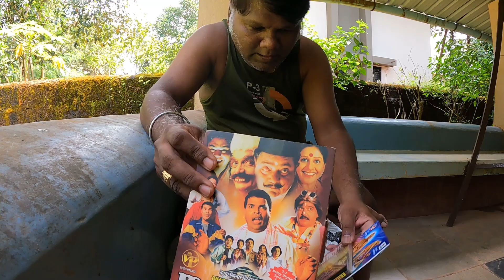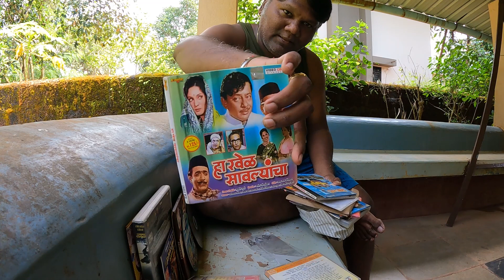आह्मी चालो आमचं कोकणातलं /लांजातलं घर सोडून 😓 | पूर्ण घर झालं रिकामं | Leaving Kokan House - Lanja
This video is very spl and emotional for us. We are leaving our house in lanja for a reason.